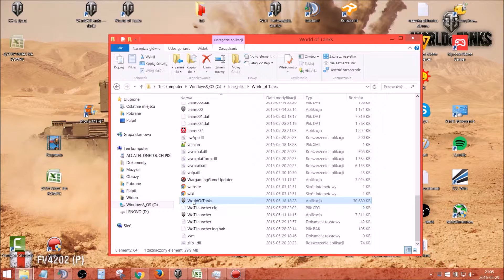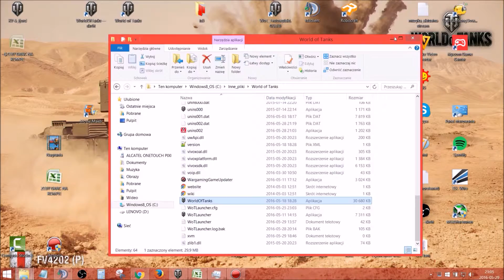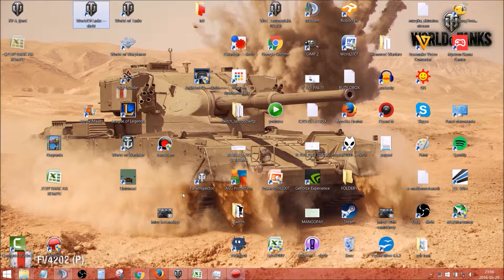Wywalanie wot'a - Jak temu zapobiec... Rada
W tym filmiku pokaże jak zapobiec wywalaniu, zawieszaniu się WoT'a.
Co trzeba wpisać w moim przypadku:
"C:\Inne_pliki\World of Tanks\WorldOfTanks.exe" -force-d3d9
Dopisać trzeba: -force-d3d9
JAK TO NIE POMOŻE TO NAJLEPIEJ USUNĄĆ WSZYSTKIE MODY